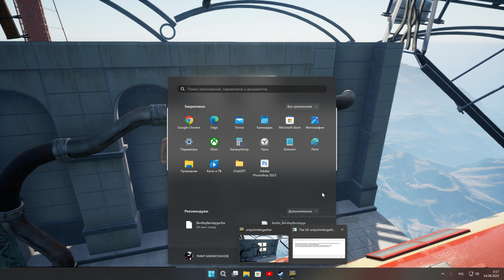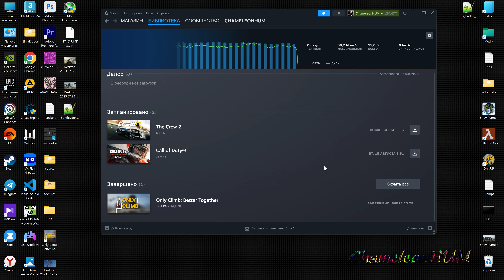Only Climb Better Together (Only Up! 2) #2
Only Climb Better Together (Only Up! 2)